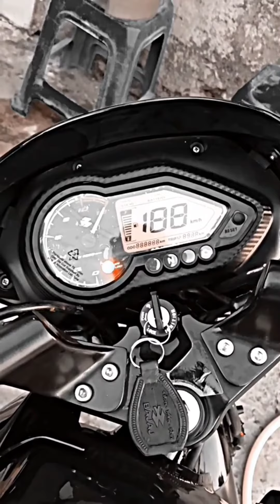पल्सर 150 वायरल वीडियो [ बजाज पल्सर 150 रुपये ] पल्सर बाइक प्रेमी 🤩 बहुत बढ़िया वीडियो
शॉर्ट टिक टॉक वीडियो
शॉर्ट वीडियो
shortvideo शॉर्ट टिक टॉक वीडियो
बाइक स्टंट टिक टॉक वीडियोबाइक स्टंट टिक टॉक वीडियो